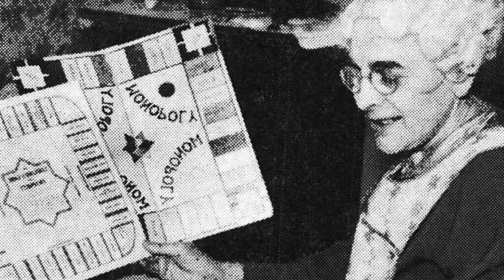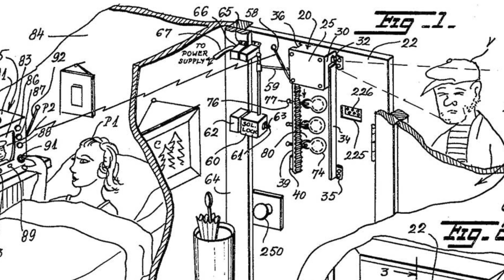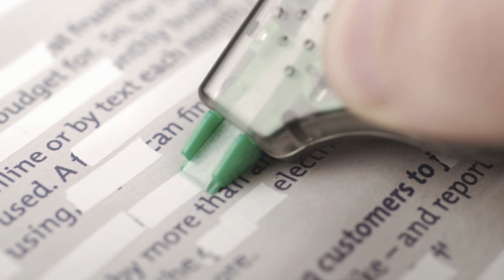سائنس کے میدان میں خواتین کی شاندار ایجادات | Female Scientist | Inventions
Women's inventions are often overlooked in the field of science. So learn about female scientists inventions that most people don't know about it.